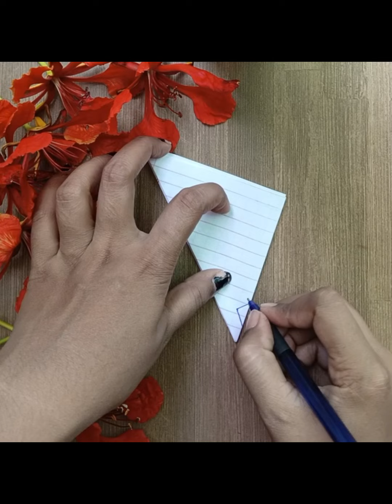How to make paper snowflake Tutorial ❄️😍|Paper stencil making|Paper craft ideas 💡|Paper Snowflakediy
how to make paper snowflakes easy and quick - diy christmas paper snowflakes 2022
how to make paper snowflake decorations simple
how to make paper snowflakes shorts
how to make paper snowflake decorations small
how to make paper snowflake decorations heart
how to make 3d paper snowflakes in wall hanging christmas decorations
how to make 3d paper snowflakes christmas decorations
how to make 3d snowflakes with paper for christmas
how to make 3d snowflakes with glitter paper
how to make paper snowflake decorations easy 3d
how to make snowflakes out of paper easy 3d
vlog 155. how to make snowflakes for christmas diy paper christmas decoration
how to make 3d paper snowflakes christmas decoration
how to make snowflakes with paper for christmas easy
how to make snowflakes with paper for christmas 3d
how to make small snowflakes with paper for christmas
how to make paper origami snowflakes
how to make paper snowflakes decorations
how to make paper bag snowflakes
how to make paper quilling snowflakes